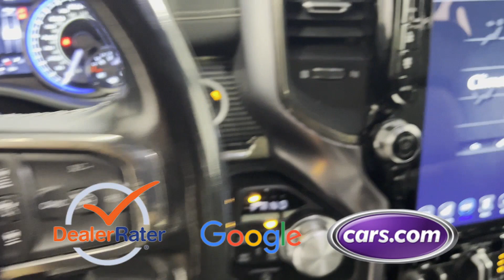Used 2021 Ram 1500 Limited 1C6SRFHT0MN623442 Westbury, Queens, Brooklyn, NYC, Long Island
2021 Ram 1500 Limited 1C6SRFHT0MN623442 Video

This 2021 Ram 1500 Limited 1C6SRFHT0MN623442 is full of phenomenal features such as: